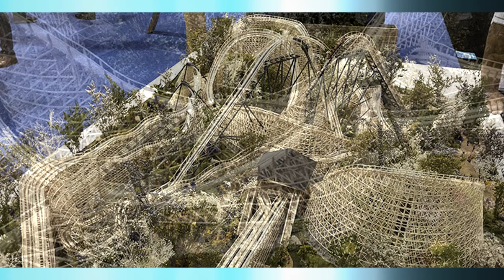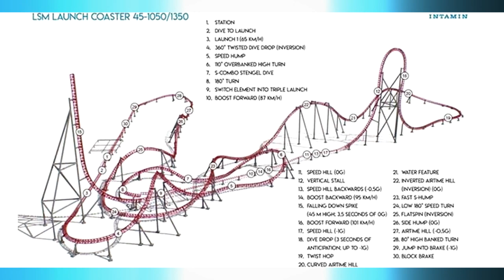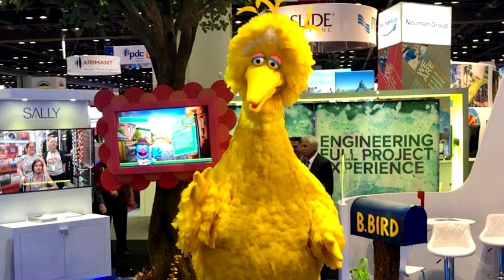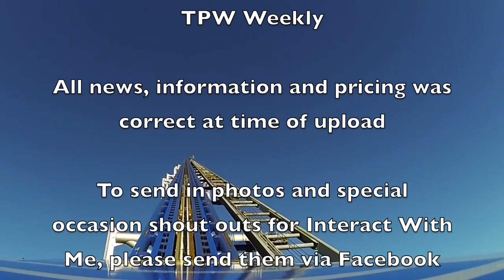TPW Weekly 21/11/18 - IAAPA Overview | Hybrid GCI | New Intamin Coasters & More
Coming up in this weeks episode I share an overview from the most important announcements at IAAPA 2018. The International Association of Amusement Parks and Attractions hosts a huge expo each year in Orlando where various different parks and manufacturers come together to showcase various new rides and products. In this episode I talk in detail about a new concept from Great Coasters International, 2 new Coasters from Intamin and much more!

TPW Weekly is also home to Interact With Me, a segment of the video that allows you to send in theme park photos, special occasion shout outs and much more to appear in our weekly videos. To send in photos and special occasion mentions please message them to us via our official Instagram and Facebook pages. Links to both of these can be found at the bottom of this description.

All news, information and pricing was correct at time of upload and is subject to change.